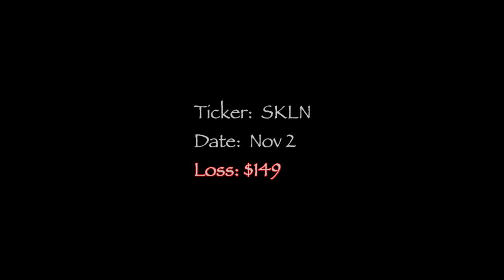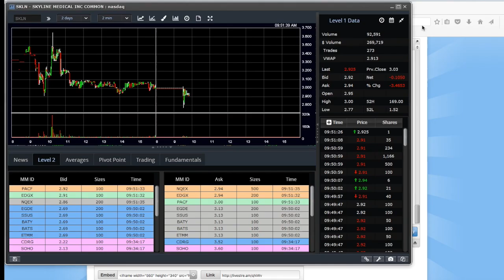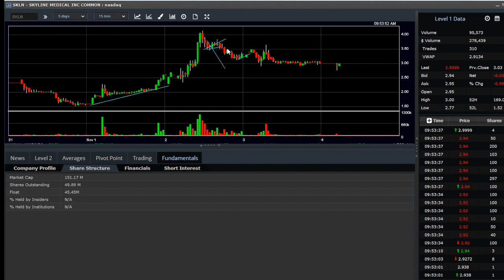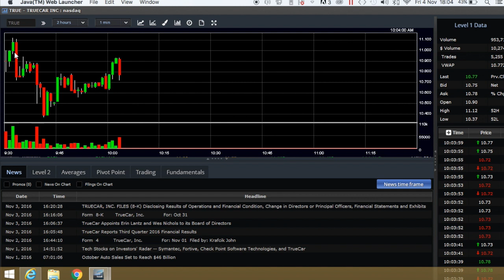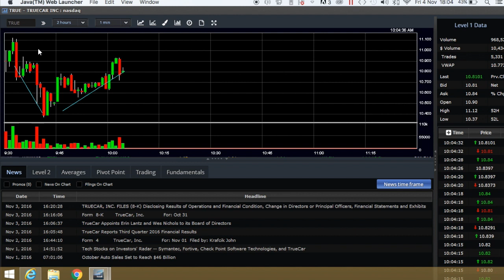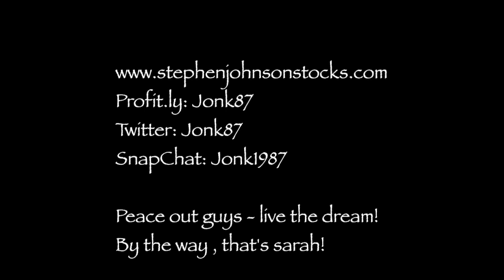Trading as a Timothy Sykes Challenge Student Month 1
Trade with Tim - goo.gl/AayUsF